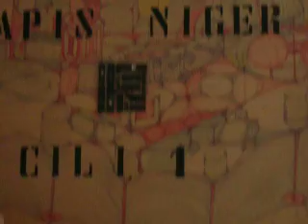Lapis Niger di Maurizio Tiberti al Caffè Emporio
Back Stage di "Visioni di Roma", Mostra tematica di Arte Contemporanea che celebra il Natale di Roma, 21 aprile 2009, Jeanandrew riprende l'artista Maurizio Tiberti con "Lapis Niger CIL I, 1" del 2006 e Francesca Romana Afflitto. La mostra allestita al Caffè Emporio, piazza dell'Emporio 2 (Testaccio) Roma, è aperta fino al 5 maggio 2009.